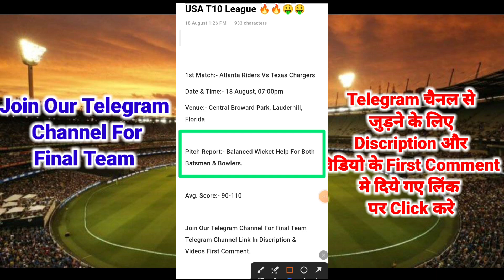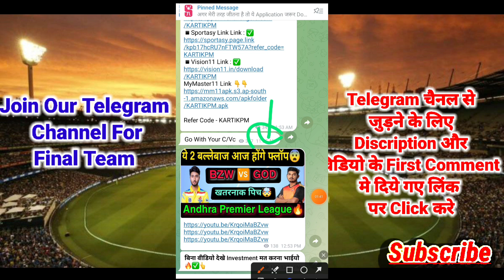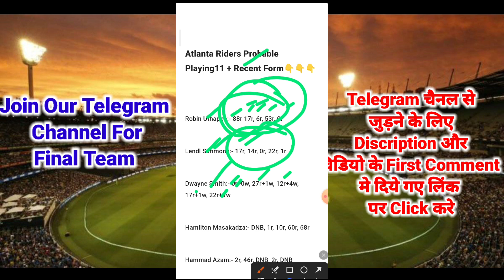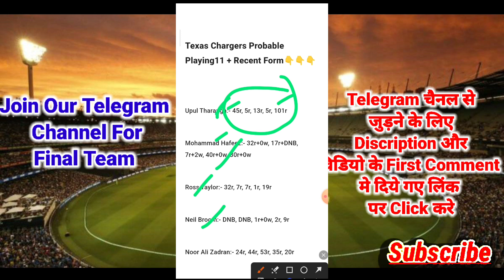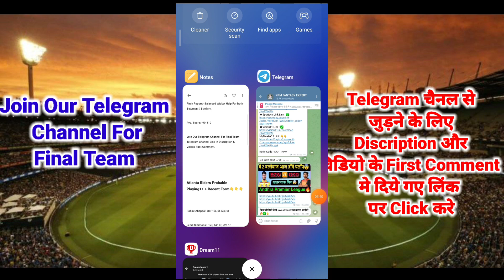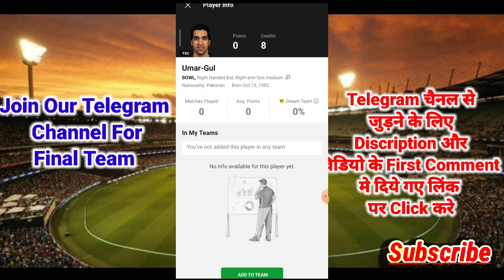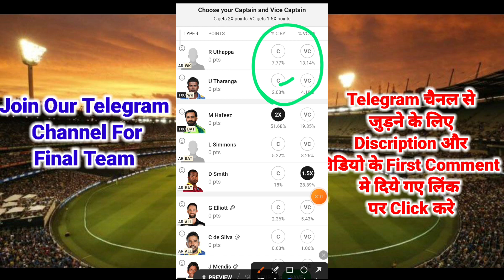AR vs TXC Today Match Dream11 Prediction, AR vs TXC Dream11 Team, USA T10 League, AR vs TXC GL Picks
AR vs TXC Dream11 Prediction | AR vs TXC | AR vs TXC dream11 prediction team |ARvsTXC AR vs TXC Dream11 Prediction | AR vs TXC | AR vs TXC dream11 prediction team

AR vs TXC Dream11 Prediction🔥| AR vs TXC Dream11 Prediction | AR vs TXC Dream11 Team

AR vs TXC Dream11 team Prediction
AR vs TXC Dream11 analysis
AR vs TXC Dream11 USA Masters T10
AR vs TXC Dream11
AR vs TXC Dream11 Team
AR vs TXC Dream11 team today
Atlanta Riders vs Texas Chargers Dream11
Atlanta Riders vs Texas Chargers
Dream11 Today Match Prediction
Texas Chargers vs Atlanta Riders
Texas Chargers vs Atlanta Riders Dream11
Texas Chargers vs Atlanta Riders Dream11 team today
Texas Chargers vs Atlanta Riders Dream11 today match
Texas Chargers vs Atlanta Riders Dream11 team
Texas Chargers vs Atlanta Riders playing 11 T20
Texas Chargers vs Atlanta Riders playing today
Texas Chargers vs Atlanta Riders T20 today match playing 11
Atlanta Riders vs Texas Chargers Capitals Dream11
AR vs TXC Dream11 today match
AR vs TXC Dream11 today team
AR vs TXC Dream11 today Prediction
AR vs TXC Dream11 team of today match
AR vs TXC Dream11 team today match

QUERY SOLVED 👇🏻

AR vs TXC pitch riport
AR vs TXC Report
AR vs TXC today match prediction
AR vs TXC 2023
AR vs TXC highlights
AR vs TXC Prediction
AR vs TXC playing 11
AR vs TXC to head
AR vs TXC score
AR vs TXC live match
AR vs TXC dream11 best team
AR vs TXC dream11 prediction
AR vs TXC match prediction
AR vs TXC live

Copyright discalimer under section 107 of the copyright act 1976 allowance is made for’’ fair use’’ for purposes such as ceiticisms,comment,news,reporting,teachers,scholarship and research.fair use is a permitted bu copyright statue that might otherwise be infringing,not-profit educationl or personal use tips the balance and in favour of fare use *